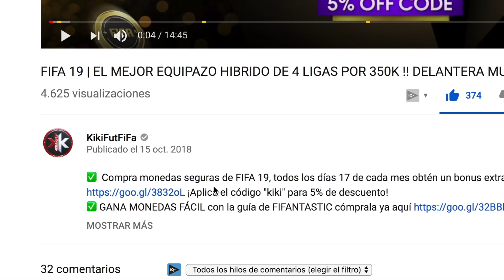FIFA 19 | 7 PLANTILLAS COMPETITIVAS PARA BUSCAR ELITE EN FUT CHAMPIONS !! PLANTILLAS DE SUSCRIPTORES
✅nuevo video de fifa 19 ultimate team enseñando muchas plantillas de subs, equipazos de muchos millones que os ayudará a tener ideas para vuestros equipos, hoy llega FIFA 19 | 7 PLANTILLAS COMPETITIVAS PARA BUSCAR ELITE EN FUT CHAMPIONS !! PLANTILLAS DE SUSCRIPTORES !!

😃Hola a todos bienvenidos a mi canal de fifa 19 ultimate team me llamo Jesús pero todos me conocen como KIKIFUTFIFA o KIKI a secas y mi canal trata sobretodo de EQUIPAZOS y PLANTILLAS COMPETITIVAS de FIFA 19 ULTIMATE TEAM sacar el mejor jugo al juego de fifa probando todo tipo de plantillas y de todos los precios, nacionalidades y hibridos de todo tipo, pasando de equipos caros hasta equipos baratos y chetados, suscríbete para no perderte ninguno de mis equipos originales y exclusivos :)